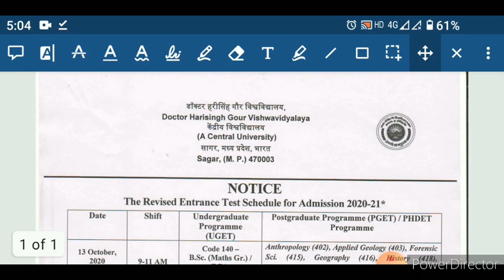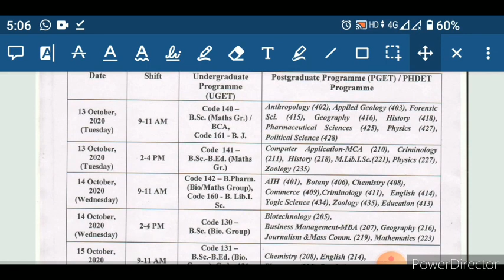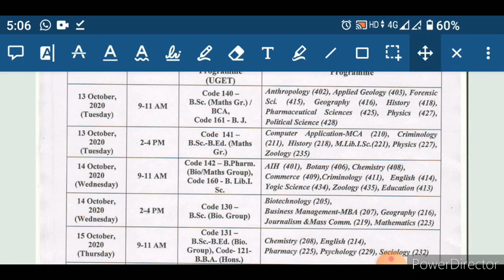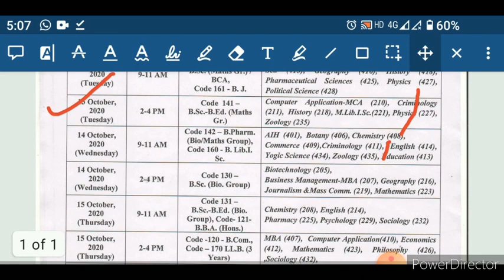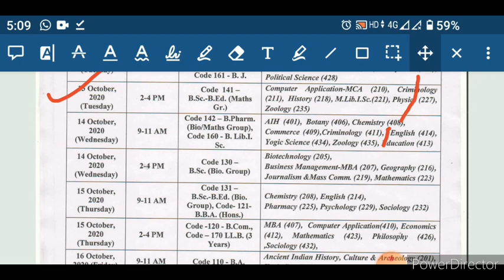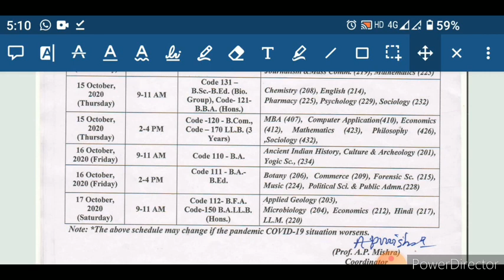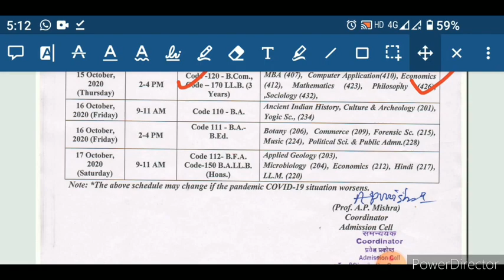2020-21 ENTRANCE EXAM TIME TABLE| Dr Harisingh gour University sagar Entrance exam time table 👍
Hello  Friend's
👉UTD SAGAR🇮🇳 इस चेनल पे आपको करियर से जुड़ी जानकारी मिल जाएगी |

🎒🎒School🚴

👨‍🎓🎓University 🏢

📃🗞️Previous papers 📰

🔥 Motivational video.

यहां पर आपको सभी कोर्स के बारे में पूरी जानकारी फ्री में मिलेगी |

Support Educational.
chennal for videos.

allowance is made for
criticism, comment.news reporting, teaching, scholarship,and research fair is a use permitted by copyright statute that might otherwise be inferinging non-profit, Educational or personal use tips the balance in favour of fair use